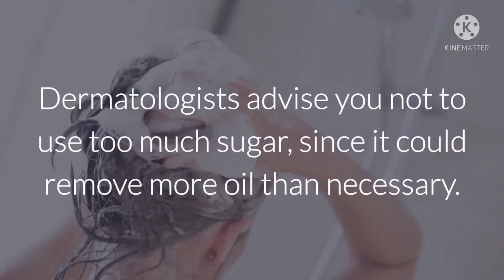शैंपू में बस एक चीज मिला लो| add one ingredient in sugar and see the magic | get smooth shiny hair